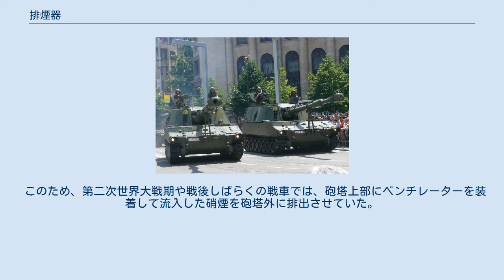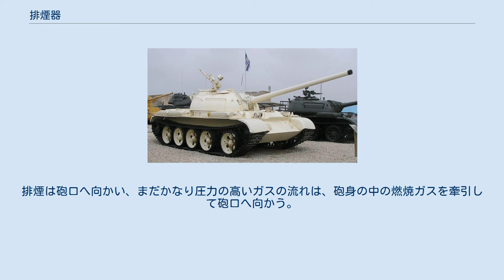排煙器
大砲の部品・構造
排煙器 排煙器（はいえんき。Bore evacuator：エバキュエーター）は、装甲戦闘車両の備砲の砲身に取り付けられる装置である。
発砲時に発生する砲身内の有毒な燃焼ガスが再装填のために砲尾を開けた際、車両の戦闘室内に吹き戻るのを防止する働きを持つ。
排煙器は主に巨大な口径を持つ戦車砲に多用されるが、自走砲の砲身に取り付けられることも多い。
 排煙器のない戦車には、車内に火薬の燃焼ガスが侵入充満し、乗員に吐き気を催させたり、戦闘に集中させにくくすることがある（Perrett 1987:29）。
重量のある砲弾を連続装填し、重労働となる装填手などが硝煙を吸い込むと、ひどい場合には昏倒することもある。
 このため、第二次世界大戦期や戦後しばらくの戦車では、砲塔上部にベンチレーターを装着して流入した硝煙を砲塔外に排出させていた。
しかし、冷戦により米ソ間での核戦争が現実味を帯びてくると、装甲戦闘車両にも死の灰の侵入を防ぐ対NBC兵器防護能力が求められるようになったため、ベンチレーターは撤去されていった。
こういった理由で、砲身内部からの硝煙流入を防ぐために排煙器が導入された。
 砲身内に残留したガスは圧力を残し、砲弾が離れた砲口、または再装填のために開かれた砲尾から流れ出る。
排煙器は、砲弾発砲時の高熱・高圧のガスを一時たくわえておく構造を持ち、不使用時には排煙器も砲身内部は外気と変わらない環境下にある。
 砲弾が砲身内を通過していくとき、排煙器は燃焼ガスの一部を取り込む。
排煙器は砲弾が砲口を出るまでは高圧のガスを保持し、砲弾が出ていき砲身内の圧力が下がると砲身へガスを解放する。
排煙は砲口へ向かい、まだかなり圧力の高いガスの流れは、砲身の中の燃焼ガスを牽引して砲口へ向かう。
このとき砲尾を開いても、流れに引き込まれて新鮮な空気が砲口へ向かって牽引されていく。
もし、排煙器が貧弱な設計やメンテナンス不足、破損を起こしていなければ、排煙器は砲塔に不完全燃焼のガスが吹き戻り、酸素に混じって燃え上がる可能性を減らすことができる。
排煙器は主力戦車に広くみられる装備となっている。
 最も早期に排煙器を装備した砲は、センチュリオン戦車の持つロイヤル・オードナンス L7砲である。